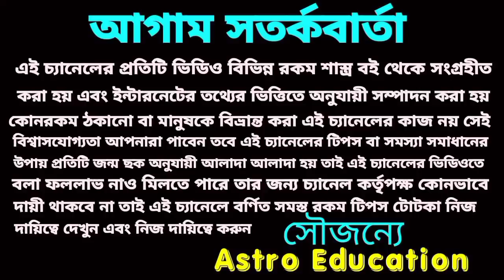এই 5 টি রাশির লটারি প্রাপ্তি হতে চলেছে!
এই 5 টি রাশির লটারি হতে চলেছে!